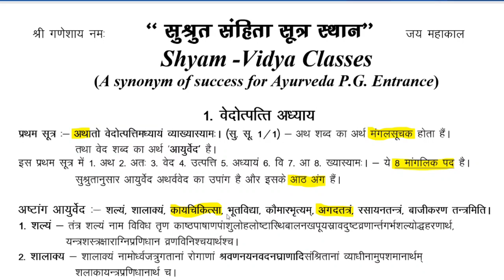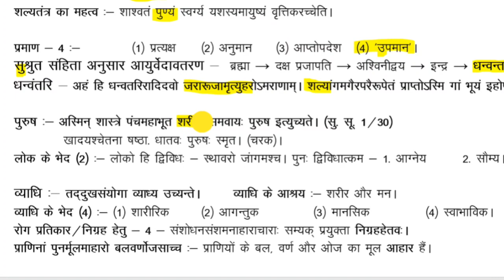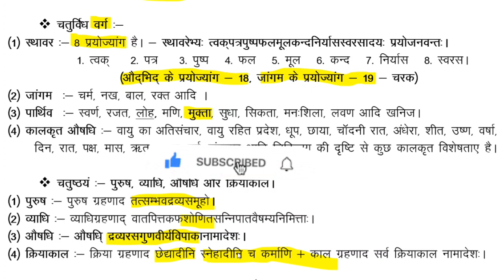Aiapget 2025 preparation | sushruta samhita sutra sthana chapter 1 | सुश्रुत संहिता सूत्र स्थान 1